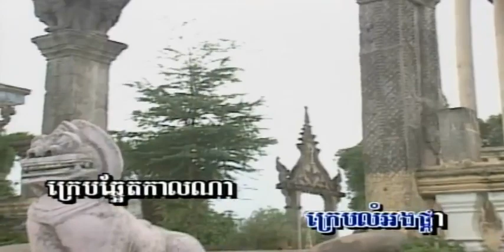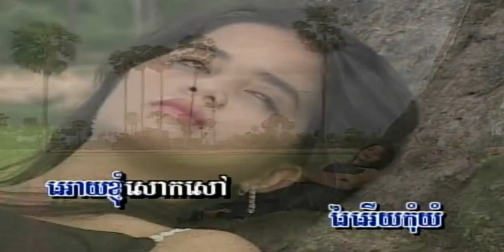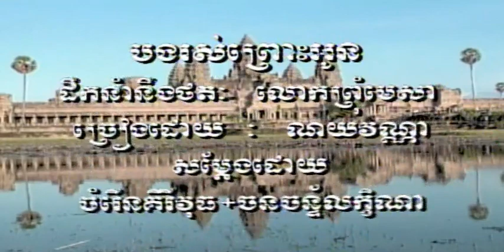🎼 ត្រពាំងសាបកូលាបរោយ ច្រៀងដោយ ទូច ស៊ុននិច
ត្រពាំងសាបកូលាបរោយ ច្រៀងដោយ ទូច ស៊ុននិច ANGKORWAT VOL24 អ្នកស្រី  រស់ សេរីសុទ្ឋា COVER